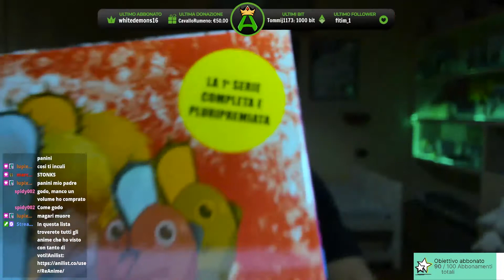Box di Chainsaw Man, versione Italiana e Giapponese a Confronto (Quale è meglio?)